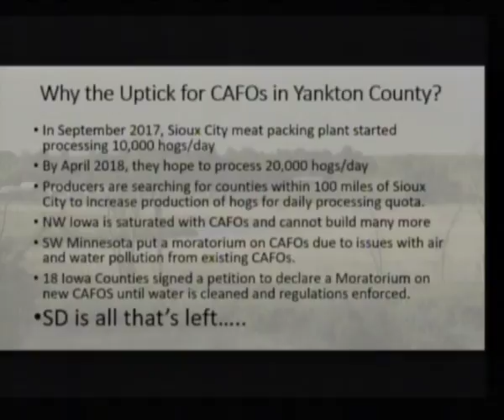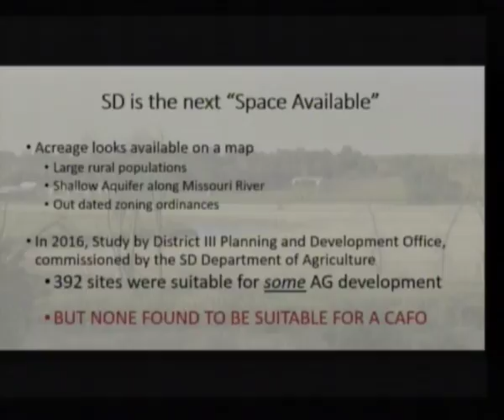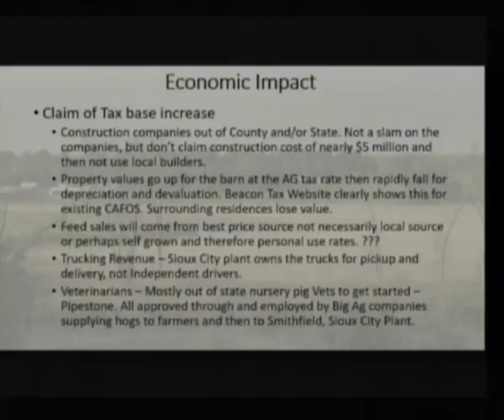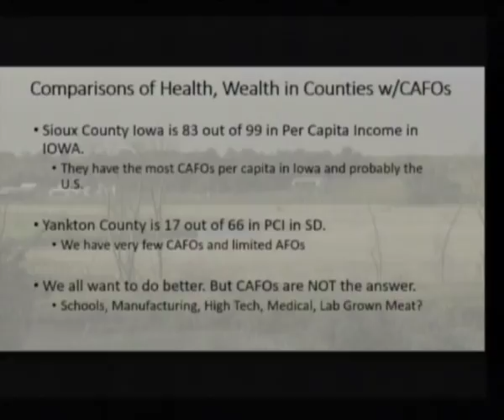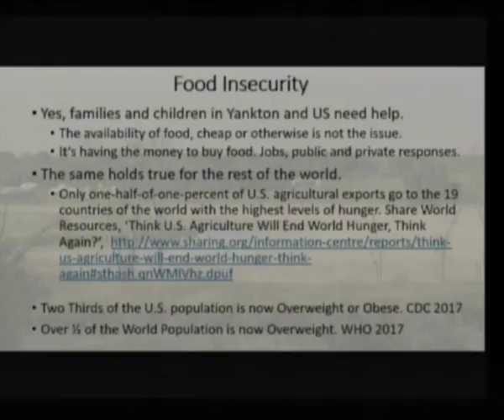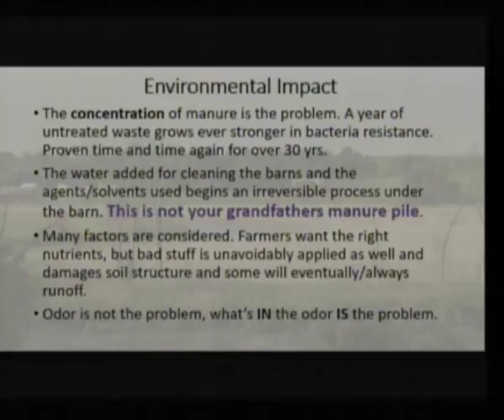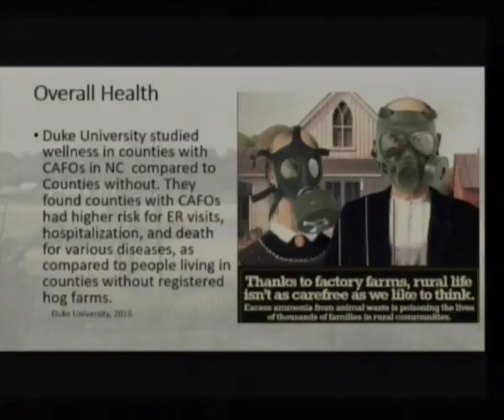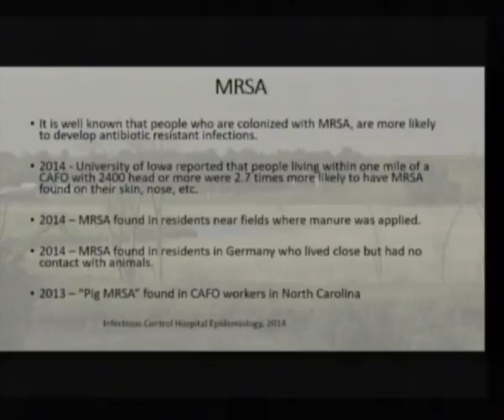The October 09, 2017 regular Yankton City Commission Meeting.